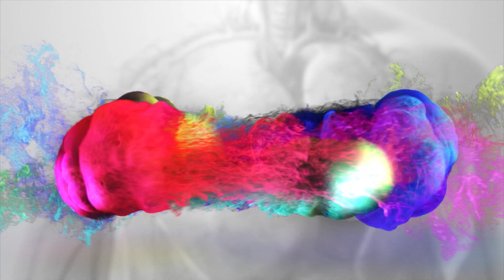Colocación de implantes: ¿Duele el procedimiento? Dr. Nicolas Olmedo 21 09 2024